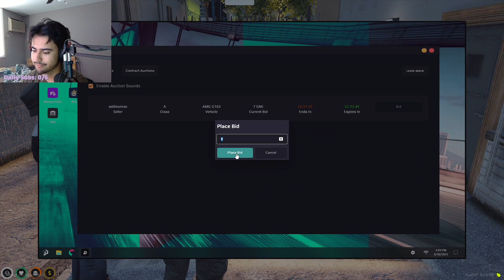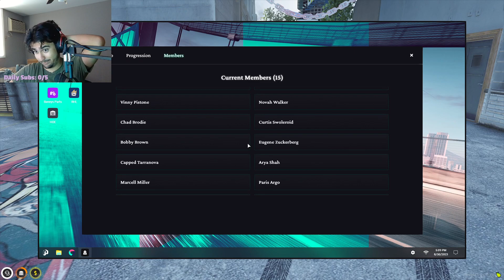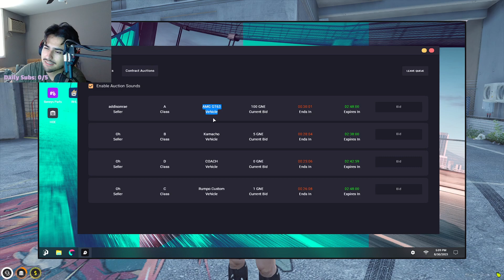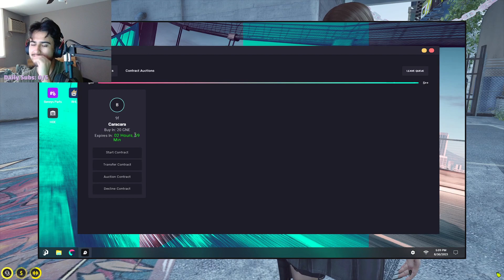Mateo gets shot by Hydra for calling them Stinky | NoPixel RP | GTA | CG